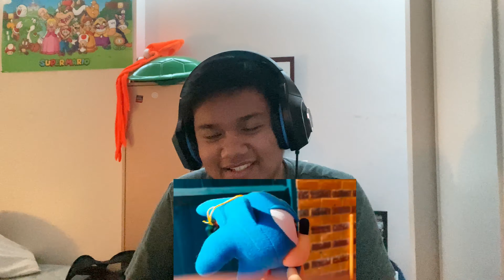TAILS IS HAVING A TANTRUM!!! | Janjee's Reaction: SONIC'S TAILS' TANTRUM!! (SONIC PLUSH)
WHY IS TAILS TANTRUM AT SONIC??!

Hello And Welcome To Another Episode Of Janjee's Reaction Episode 37th In This Episode I'm Back Reacting To SonicWhacker55 For The Third Time But This Time I'm Watching Sonic's Tails' Tantrum. So What Tails Being Tantrum at Sonic For? Let's Find Out In This Episode.

Schedule Video: Every Friday, Sunday, Tuesday,
Backup Schedule: Saturday for Friday, Monday For Sunday and Wednesday for Tuesday.
No Uploaded: Thursday

Hope You Guys Enjoy This Episode Of Janjee’s Reaction Also If You Guys New This Channel Make Sure To Like This Video And Subscribe To My Channel And Hit The Notifications For Upcoming Video As Well.

I'll See You Guys Then And Also Peace Out Then People -Janjee Arcinas